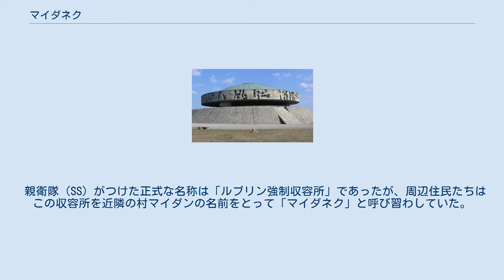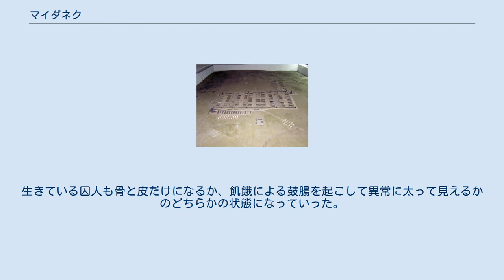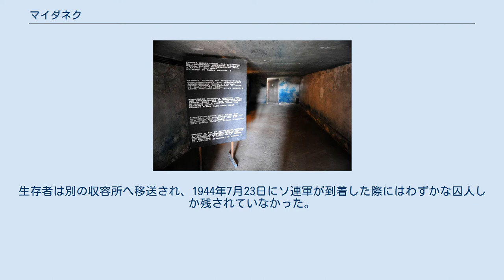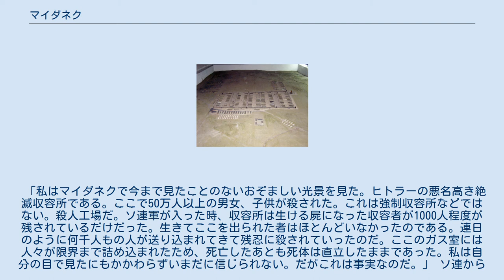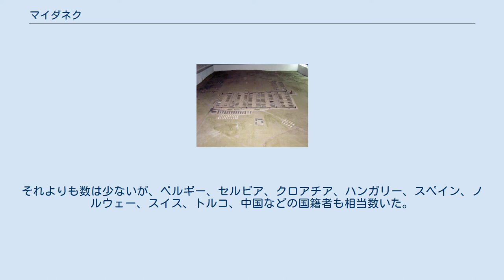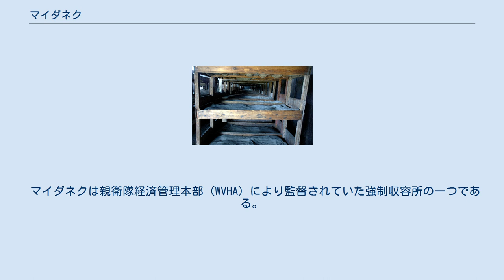マイダネク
マイダネクの監視塔と有刺鉄線 マイダネク（独・波：Majdanek）、正式にはルブリン強制収容所（独：Konzentrationslager Lublin）は、ナチス・ドイツが第二次世界大戦中に設置した強制収容所の一つである。
ポーランド、ルブリン郊外に位置する。
マイダネクにはガス室が設置された。
アウシュヴィッツ＝ビルケナウ強制収容所と同じく強制収容所と絶滅収容所の役割を兼ね備えた収容所であった。
その規模はアウシュヴィッツ＝ビルケナウに次ぐ。
 親衛隊（SS）がつけた正式な名称は「ルブリン強制収容所」であったが、周辺住民たちはこの収容所を近隣の村マイダンの名前をとって「マイダネク」と呼び習わしていた。
戦後はこの名前で有名となった。
 マイダネクには総計で50万人もの人々が収容され、ポーランド側の発表によるとそのうち36万人以上が死亡したという。
マイダネクの死亡者で一番多いのは、ポーランド人であり、ユダヤ人とロシア人がそれに続く。
ユダヤ人の死亡者数は ヒルバーグ (1997, p. 170) によると5万人であったという。
 マイダネクの模型 ルブリンから南方2キロの所のヴィスワ川とブク川に挟まれた場所に存在していた。
北東にソビボル強制収容所、南東にベウジェツ強制収容所が存在した。
 親衛隊全国指導者ハインリヒ・ヒムラーの命を受けたルブリン地区の親衛隊及び警察高級指導者オディロ・グロボクニクにより、1941年秋から建設工事が開始された。
建設作業は1942年5月まで急ピッチで進められ、その後は少しずつ拡張作業が行われ、最終的には1942年冬に完成した。
 1942年5月の時点でマイダネクは広さは273ヘクタールであった。
有刺鉄線の鉄条網で分けられた6つの区域から成っていた。
300人以上を収容可能な住居バラックが144棟建てられていた。
他の強制収容所と同様に厳重な警備態勢が敷かれていた。
高さ4メートルの支柱を2列に一定間隔で立ててその間を有刺鉄線で結びつけてフェンスとし、2列の柱の間に一方の柱の天辺から他方の根元まで対角線に有刺鉄線がわたしてあり、この第三の網を碍子で固定し、そこに電流を流していた。
一定間隔に機関銃を備え付けた監視塔も設けていた。
親衛隊員が看守であり、警察犬として200頭のシェパードも飼われていた。
 囚人の宿所バラックのベッド 当初はマイダネクにガス室はなく、独ソ戦のロシア人捕虜や先のポーランド侵攻の際のポーランド人捕虜の収容先として考えられていたという。
もっとも初期のころから近隣の村から連行したユダヤ人数千人も収容されていた。
1942年4月頃のルブリン・ゲットーの解体、1943年5月頃のワルシャワ・ゲットーの解体の際にはそこで暮らしていた大量のユダヤ人がマイダネクに移送されてきている。
しかし、囚人の中で一番多かったのは非ユダヤ系ポーランド人であった。
 1942年9月から10月にかけて最初のガス室が3つ設置された。
最終的にマイダネクにはガス車1台と6つのガス室が置かれることとなった。
マイダネクでのガス殺にはチクロンBと一酸化炭素が併用されていた。
一度につき1914人をガス殺することが可能であった。
 ガス室は1942年10月から1943年秋にかけて本格的に稼働していた。
マイダネクはアウシュヴィッツと同様、強制収容所と絶滅収容所の側面を兼ね備えた収容所であった。
まだ働ける者は働かせる一方、飢餓や看守の暴力で衰弱した者、チフスに罹った者、そしてナチスにとって死んだ方が好都合な者などはガス室へ送られたのであった。
現在このガス室は一般に公開され、天井に沈着する青々としたチクロンBを今でも眺めることが出来る。
マイダネクで使用されたチクロンBの量は総計で7711キロである。
 マイダネクでは銃殺による虐殺も数多く行われた。
1941年12月にソ連捕虜が約1900人銃殺されたのに始まり、ソ連捕虜が定期的に銃殺されていた。
しかし、銃殺活動の規模が一番大きかったのは1943年11月3日の「収穫祭作戦」（囚人からは「血の水曜日」）と呼ばれるユダヤ人大量銃殺作戦だった。
マイダネク収容所にいた8400人と他の収容所や町から連れてこられた1万人の計1万8000人のユダヤ人がこの日に銃殺された。
 他の強制収容所と同様にドイツの戦況が悪化するにつれ、食糧が不足して常時餓死者が発生するようになった。
生きている囚人も骨と皮だけになるか、飢餓による鼓腸を...